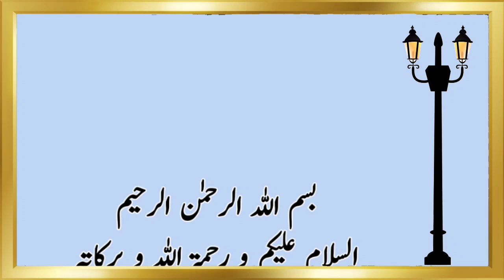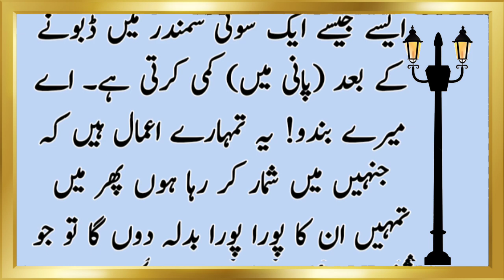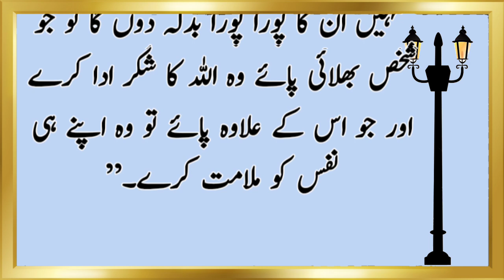Dunya ki Woh Kon Si 3 Chizaine Hain Jinhen Allah By Had Pasand Karta Hy? ll Allah ki Pasand Kiya Hy?